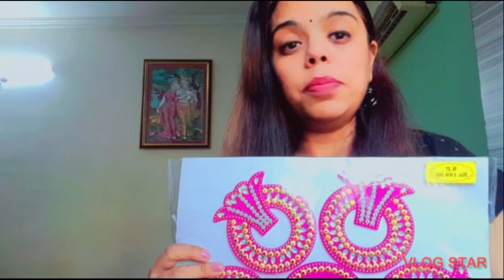Diwali Shopping Secrets Revealed